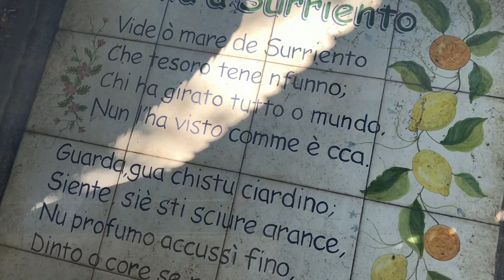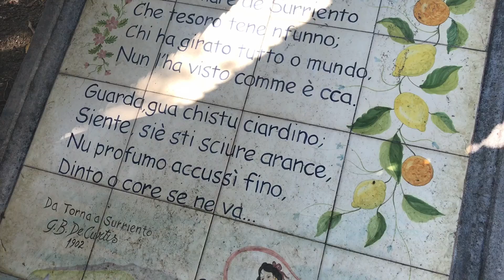Torna A Surriento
Torna a Surriento from the stunning Grand Hotel Ambasciatori overlooking the sea, with a breathtaking view of the Gulf of Naples and Vesuvius.
Taken from the album "Full Circle" by Gari Glaysher